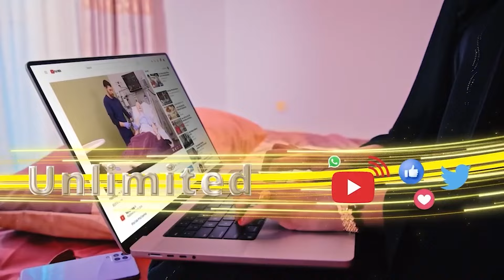Jabshade Internet Oo Dunida Ka Yaabiyey